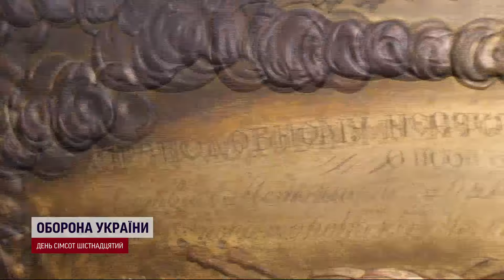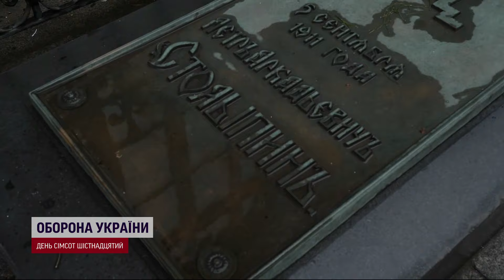Остаточне ВИГНАННЯ «руського міра»! Що відбувається в Києво-Печерській лаврі?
Ухвалено історичне рішення ухвалила Київрада. Столичні депутати нарешті передали землю Києво-Печерської лаври у користування заповідника. Цю подію вже назвали «остаточним вигнанням з лаври руського міра». Що відбувається в лаврі? Чи не вкрали прихильники росії безцінні скарби Києво-Печерської лаври? І чи легко буде вигнати звідти російський дух?